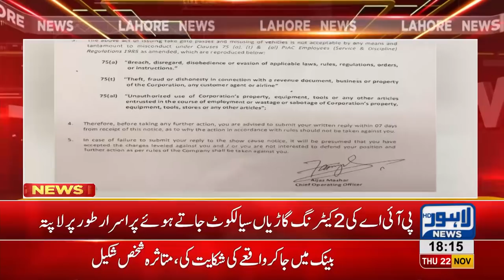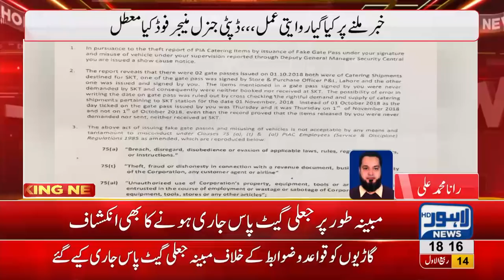PIA two catering cars missing